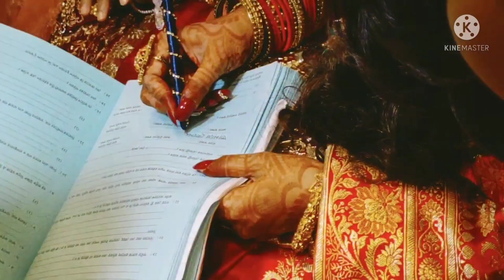Bangladeshi Muslim Wedding ceremony || ননদের বিয়ের অনুষ্ঠানে গেলাম।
bangladeshi_muslim_wedding-ceremony
marrige-ceremony
শুভ-বিবাহ
ননদের-বিয়ের-অনুষ্ঠানে-গেলাম